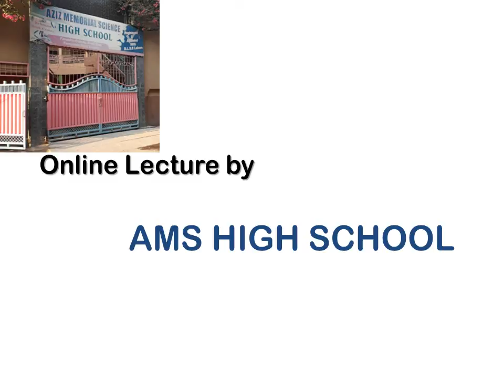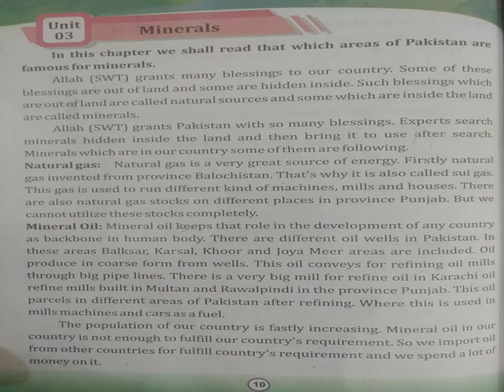Lecture No 7 Social Studies EM